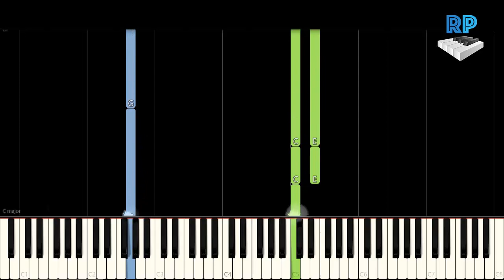Boys ii men - The End Of The Road - Synthesia Piano Tutorial